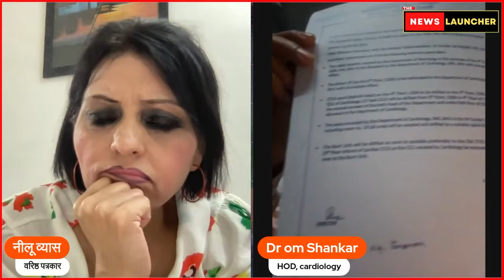Dr. Om Shankar 4 दिन से का आमरण अनशन, Modi का नामांकन! The News Launcher